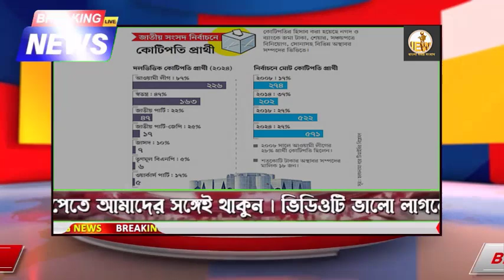এইমাত্র পাওয়া বাংলা খবর Bangla News 27 December 2023 Bangladesh Latest News ajker khobor bangla tv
আমাদের চারপাশে অসংখ্য ঘটনা ঘটছে প্রতিদিনই। এর মধ্যে হয়তো আলোচনায় আসে হাতেগোনা কিছু। তবে সময় ও পরিস্থিতির পরিপ্রেক্ষিতে গুরুত্বপূর্ণ হয়ে ওঠে বেশকিছু বিষয়। এগুলো জানা না থাকলে অনেক ক্ষেত্রেই পিছিয়ে পড়তে হয়। এ কারণে বিভিন্ন প্রান্তে ঘটে যাওয়া নানা ঘটনা থেকে সংক্ষেপে গুরুত্বপূর্ণ কিছু সংবাদ  দেখতে আমাদের সাথেই থাকুন। আমাদের সংবাদ গুলো দেশ বিদেশের শুনামধন্য মিডিয়া ও অনলাই পত্রিকা থেকে নেওয়া হয়। সত্যতা যাচাইয়ের জন্য কিছু নাম এখানে দেওয়া হলো।।